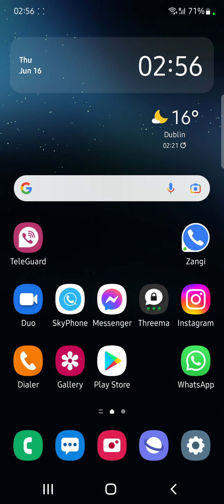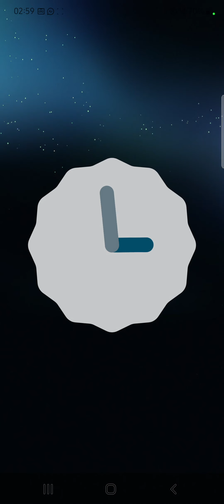Viber App vs WhatsApp vs Cellular Incoming Calls (Samsung Galaxy S22, Android 12, One UI 4.1)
Viber App vs WhatsApp vs Cellular Incoming Calls recorded on Samsung Galaxy S22 that works under Android 12 (One UI 4.1)